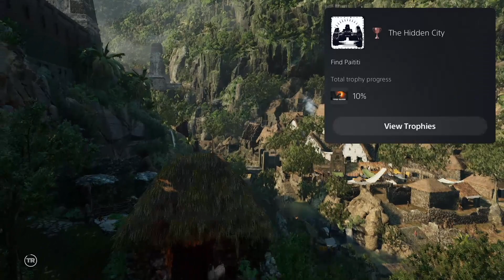Redshirt Plays... Shadow of the Tomb Raider - part 9 - Three Trials | Redshirts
Will I pass them?